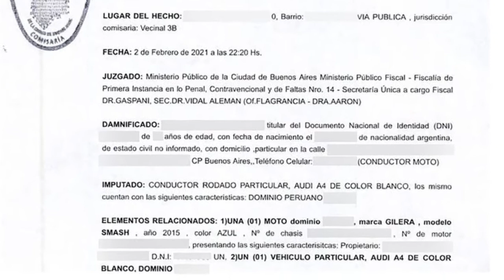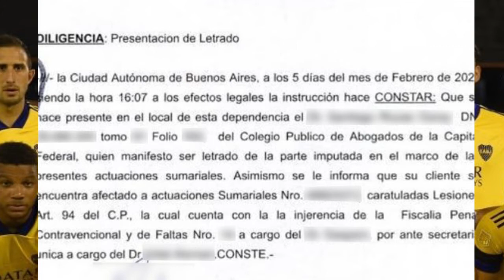¡Lo último! CARLOS ZAMBRANO ES INVESTIGADO DE ATROPELLO POR LA JUSTICIA ARGENTINA